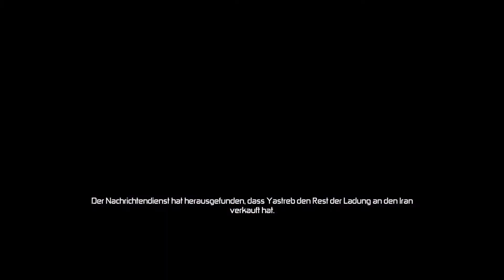Rebko verhöhren | Let's Play Together Splinter Cell: Conviction #4 [German]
Ich: 1b0c5fb8
Mein Cousin: 386c7b96
Zweitaccount: 18411889